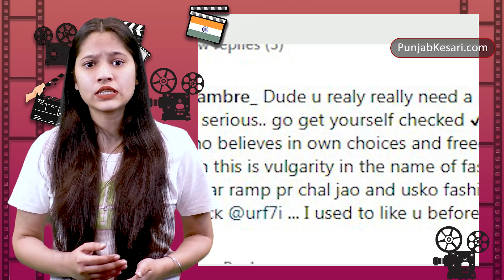UrfiJavedने पार की अश्लीलता की सारी हदें,ड्रेस पर बनी पेंटिंग देख लोगों ने पुलिस एक्शन की रखीडिमांड!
Urfi has released her latest look from her Instagram account. But in order to try something new, this time Urfi crossed all limits of obscenity. Actually, now Urfi Javed is wearing a black color dress. There is no problem in the size of this dress, but such a painting has been made on the dress, seeing which the mind of the social media user was confused. Urfi's black colour dress had a design of a female body printed on it.